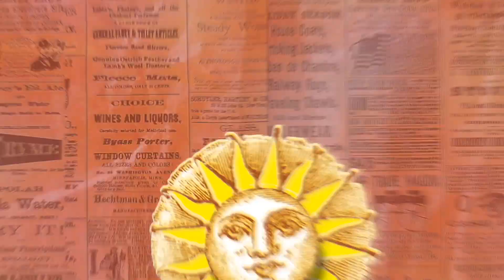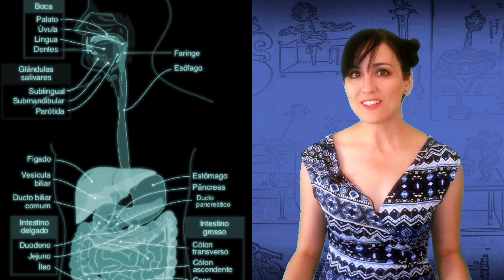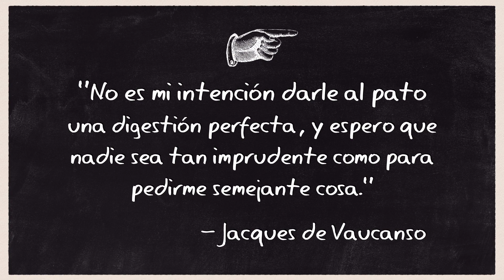El pato autómata del siglo XVIII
No muchos saben que en el pasado existieron máquinas tan extraordinarias que parecían cobrar vida y que echaron a volar la imaginación de muchos. Se trata de los autómatas. En este video veremos la curiosa historia del sorprendente pato de Vaucanson.

Y este es un video más reciente de la serie en el que hablamos de otro gran invento que también se hizo leyenda: El "automata" ajedrecista turco:

Temporada 1
Episodio 1

The Defecating Duck, or, the Ambiguous Origins of Artificial Life
By Jessica Riskin
Para Critical Inquiry
Publicado por The University of Chicago Press

CRÉDITOS:

Audio: Apple iMovie
Intro: Lokomotiv Animation Studios
Realización: Perla Saldívar y Vov Quintanilla

Ningún pato mecánico fue herido durante la realización de este programa.

FE DE ERRATAS:

Vaucanson no fue propiamente el creador del telar automático. Lo que hizo fue continuar el trabajo de Basile Bouchon (1725) y Jean-Baptiste Falcon (1728), lo que más tarde sería perfeccionado por  Joseph Marie Jacquard en 1801.